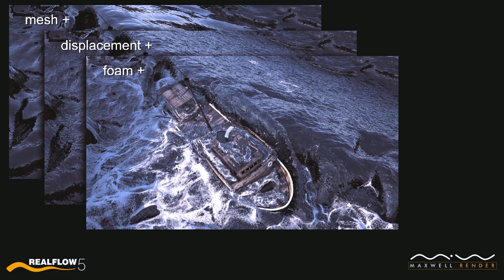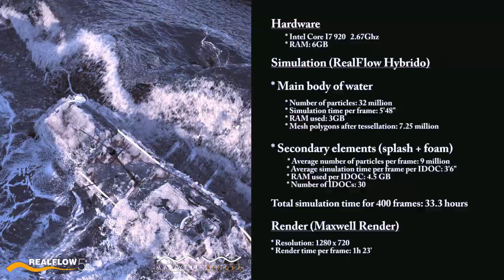RealFlow -- RenderKit -- Maxwell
Video showing the potential between RealFlow, RenderKit and Maxwell. All scene has been rendered in Maxwell at the same time.